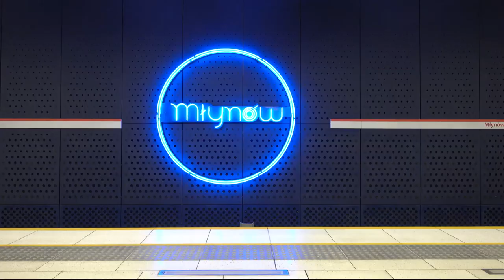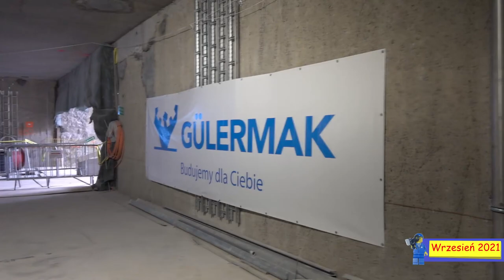#23 Jak wygląda Ⓜetro Bemowo pod ziemią? - Dzień otwarty, Zapraszamy do Ⓜetra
Był dzień otwarty na stacji Ⓜetra Bemowo to i musi być z tego film, a przy okazji można zobaczyć jak stacja wygląda pod ziemią...

Spis Treści
00:00 Intro
00:20 Wejście z powietrza
00:48 Przejście podziemne pod skrzyżowaniem
02:38 Hala odpraw przy Ratuszu
03:17 Pomieszczenia techniczne
04:16 Hala odpraw przy Kościele
05:04 Peron
07:36 Wyjście z Metra
08:37 Metro Bemowo z powietrza
13:17 Zakończenie
14:03 Outro